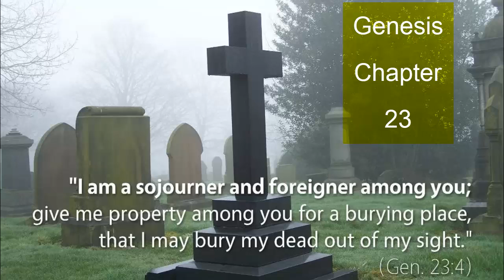Genesis 23 ការអានព្រះគម្ពីរលោកុប្បត្តិជំពូក២៣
Hi guys!
This channel is mainly focusing on nurturing your spirituality through sharing the Christian related video such as Bible preaching by some pastors and audio Bible.
If you  want to get more audio Bible, please follow our update on YouTube and Facebook page.

Thank you very much for visiting our channel. May God bless you and your family to be successful in life.